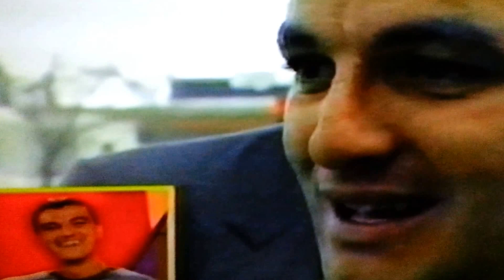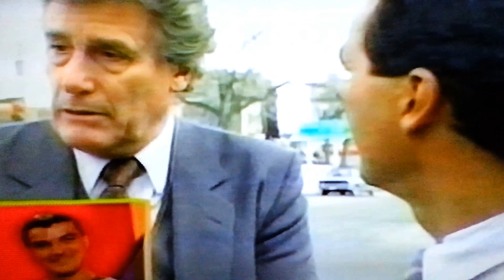Surprise Sur Prise - Mario Tremblay -1987